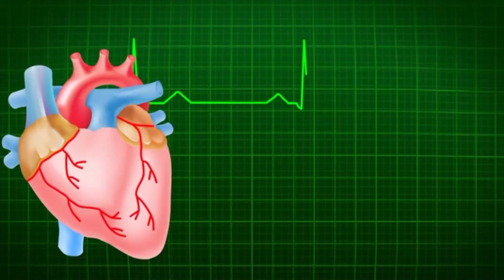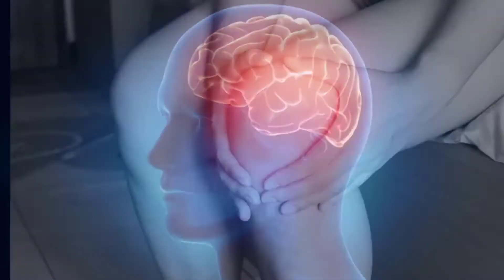10 Amazing Psychological Facts | LifoBeta_Facts_Ep_3